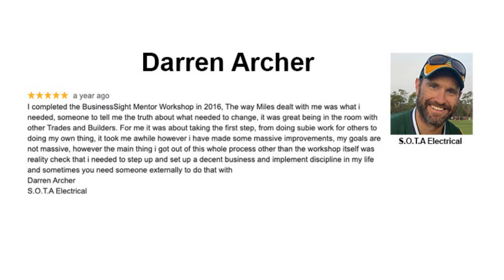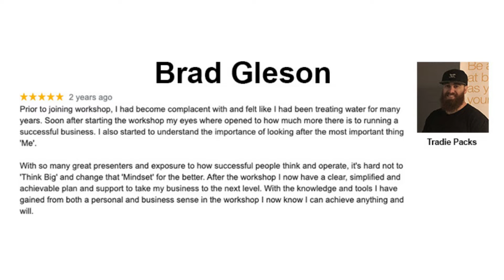Tradie Business Coach - BusinessSight Reviews About Our Tradie Business Coaching For Trades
Reviews about BusinessSight are something that we are proud of!
We get new reviews and testimonials every month from our happy students

Are you ready to get more profits in your tradie or builders business?
Getting simple things like quoting and invoicing done better and more efficiently, will not only save you money, It will also give you more free time!
This is the type of business advice that you will be taken through with the Trades and Builders coaching program

See Us on Google - 51 Google reviews don't lie!

Are you a trade or builder who needs more free time - Getting your quoting and invoicing streamlined and accurate will save you time and money

Miles Primrose, is Australia’s Trades and Builders Business Mentor, he has coached Trades and Builders, since 2003,

BusinessSight Runs the most compressive workshop for Trades and Builders in Australia, We provide coaching and Mentoring, Business Coach and Business Coach Melbourne, Business Coach Sydney, Trades Business Coach, Builders Business Coach
As an expert in working with trades and builders to grow their businesses, Miles is the founder and mentor of the Trades & Builders Business Program.
No matter what trade or type of builder, where you’re located in Australia or New Zealand, or what stage you’re at in your business life, if you have a desire to be as good at business as you are at your trade, BusinessSight  has the program for you

Bringing together 52 expert presenters (and growing) who work in the industry and provide detailed training on all aspects of building a strong and profitable business.
The program is delivered live via video to your home or office, and you can choose from three levels, depending on your needs and current business challenges and vision.

After years of turning the financial fortunes of many major enterprises around, Miles first founded BusinessSight in 2003; and today, still personally runs every training course.

He is acutely aware of the fact that each trades business owner who attends his Mentoring Workshops has very individual problems to solve; and deserves the utmost respect for having the courage (and ambition) to confront and overcome them.

So to maximise the value clients get from the time and money they invest, Miles sees no sense in beating around the bush.
He calls a ‘spade a spade’ ~ and focuses on telling you what you need to hear to help improve your situation; not just what you may want to hear.

But beneath his ‘tough love’ tell-it-how-it-is honesty is a human being with a heart.
He derives real pleasure from seeing trades people transform their businesses into more rewarding ventures; and he genuinely cares whether you wilt, flourish, live or die.